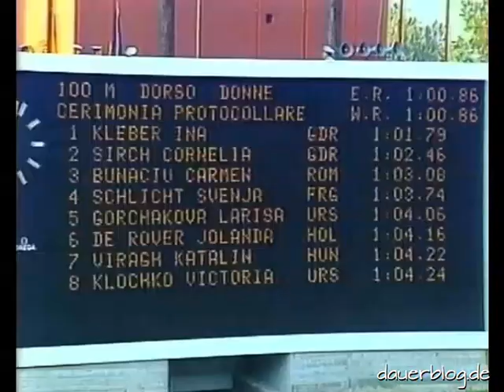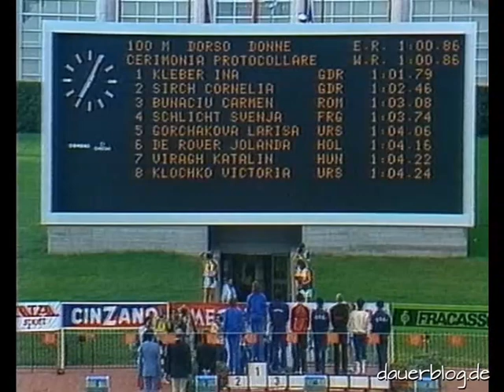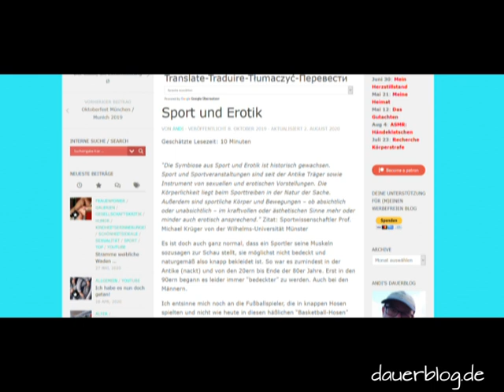Zapping GDR FRG TV 1983 Athletics Swimming DDR BRD Nostagie +subtitles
Fühle dich ins Jahr 1983 zurückversetzt und zappe zwischen DDR und BRD-TV und zwischen Leichtathletik und Schwimmsport:
Du bist bei den Schwimmeuropameisterschaften vom 22. bis 27. August 1983 im Foro Italico in Rom und bei den 7. Leichtathletik-Junioreneuropameisterschaften vom 25. bis 28. August 1983 im Rudolf-Tonn-Stadion in Schwechat (Österreich) und einer weiteren Leichtathletik-Veranstaltung.
Erinnere dich an Namen wie die der rätselhaft verstorbenen Florence Griffith-Joyner, der großgewachsenen Britin Kathy Cook-Smallwood. Heike Filsinger, Ulrike Denk, Margit Klinger, die breitschultrige, 187 cm große DDR-Schwimmerin Astrid Strauss, Ina Kleber, Kristin Otto, Ute Geweniger, Ines Geissler die bundesdeutsche Svenja Schlicht, Karin Seitz und die 191 cm große Rumänin mit den auffallend großen Schwimmerhänden, Carmen Bunaciu oder der bekannten schwedischen Schwimmerin Agneta Eriksson, um nur einige Athletinnen dieses Videos zu nennen.

Feel transported back to the year 1983 and zap between GDR and BRD TV and between athletics and swimming:
You will be at the European Swimming Championships from August 22nd to 27th, 1983 in the Foro Italico in Rome and at the 7th European Junior Athletics Championships from August 25th to 28th, 1983 in the Rudolf Tonn Stadium in Schwechat (Austria) and another athletics event.
Remember names like those of the mysteriously late Florence Griffith-Joyner, the tall British Kathy Cook-Smallwood. Heike Filsinger, Ulrike Denk, Margit Klinger, the broad-shouldered, 187 cm tall GDR swimmer Astrid Strauss, Ina Kleber, Kristin Otto, Ute Geweniger, Ines Geissler, the West German Svenja Schlicht, Karin Seitz and the 191 cm tall Romanian with the strikingly large swimmer hands , Carmen Bunaciu and the well-known Swedish swimmer Agneta Eriksson, to name just a few athletes in this video.